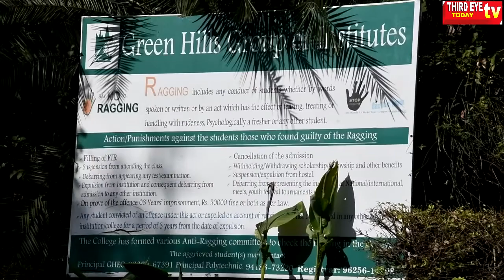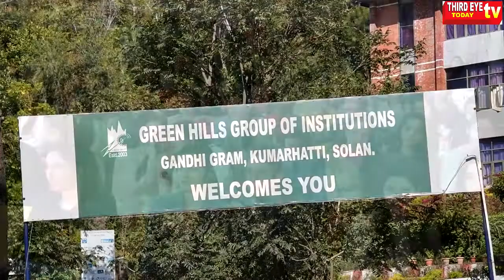Chairman Green Hills Engineering College Mr. Kirpal Singh Pasricha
Aim of GHEC to provide QUALITY EDUCATION to all students